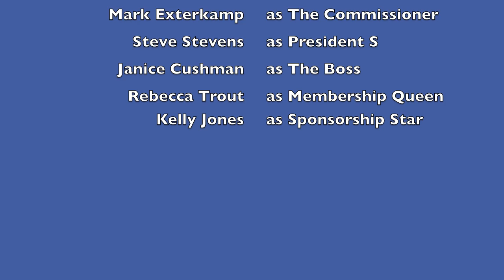CFL Opening day